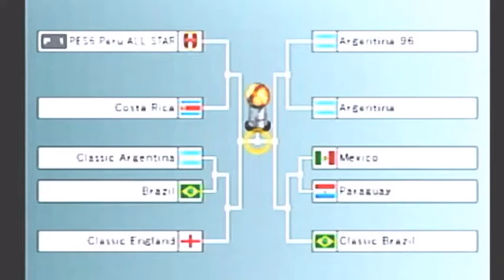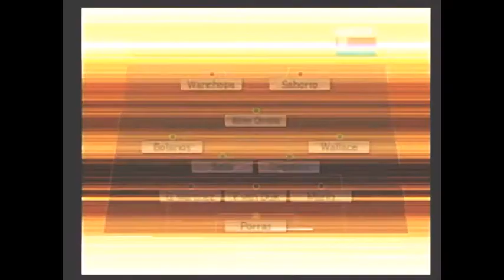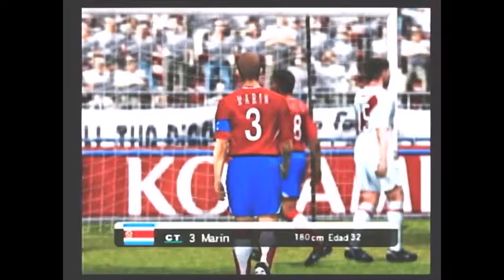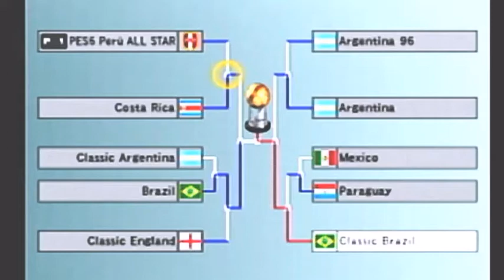Temporada119 Cap/29 🇵🇪🇨🇷Copa América 🇧🇷2019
Las cámaras de Bein Spro vuelven a tierras brasileñas para la disputa de lo que será la segunda Copa América de LaLigaMáster de Naciones. Donde 12 selecciónes pertenecientes a la conmebol, más 5 clásicas más 3 invitadas formarán parte del nuevo reto de PES6 ALL STAR.